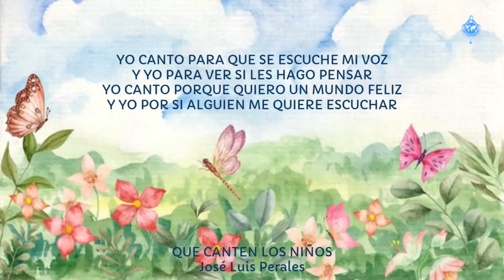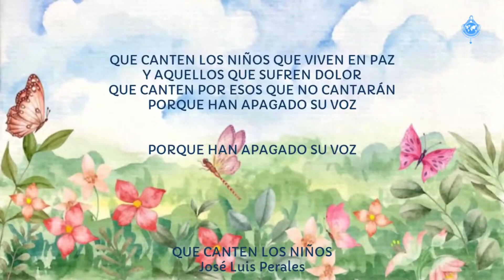Que CANTEN los NIÑOS (Autor: José Luis Perales)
Cançã entoada durante:
Oração pela Paz para as Crianças do Mundo Inteiro • 23 abril 2024
Song sung during:
Prayer for Peace for the Children throughout the World • April 23, 2024